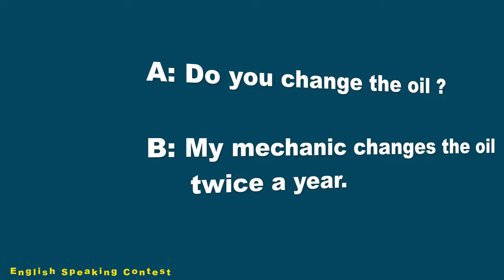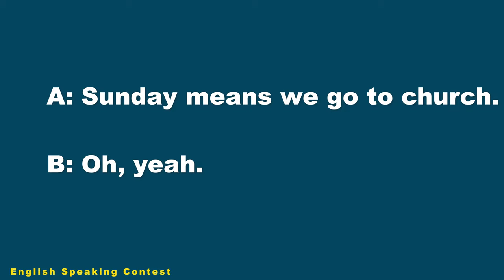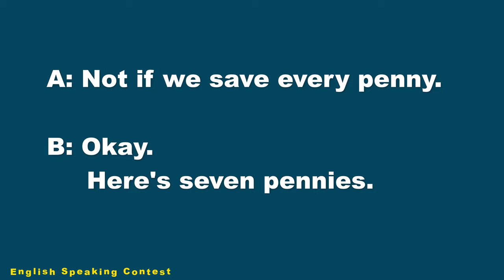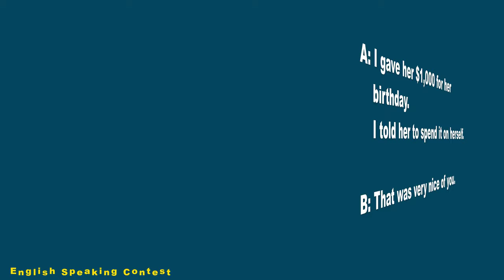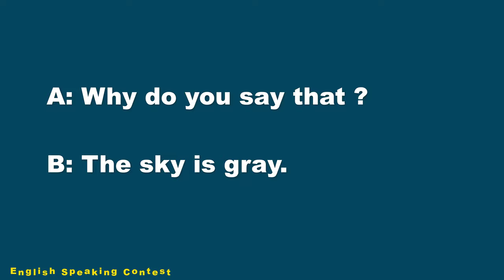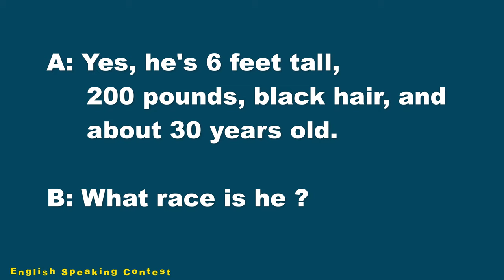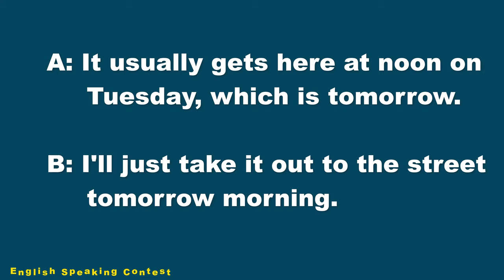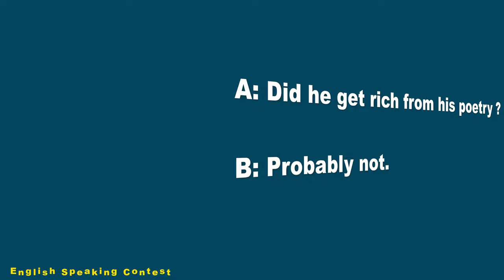Daily English Conversations 02 | Improve Your English Vocabulary | Questions & Answers in English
Daily English Conversations 02 | Improve Your English Vocabulary | Questions & Answers in English | Practice English Speaking.

Topics :

01. 00:08 - I Have a Honda
02. 01:25 - My Wife Left Me
03. 02:44 - A Nice Place to Live
04. 04:00 - My Laptop Is So Slow
05. 05:17 - God Is Watching
06. 06:30 - Walking the Dog
07. 07:45 - Going to the Beach
08. 09:05 - The New House
09. 10:35 - House-cleaning Day
10. 12:04 – Two Polite People
11. 13:29 - A Bad Boyfriend
12. 15:12 - Write to Your Grandma
13. 16:37 - Shave Your Face
14. 18:31 - Is It Raining ?
15. 19:28 -  The ATM
16. 20:37 - A Snowman
17. 21:42 - Digital TV
18. 22:54 – Don't Be a Racist
19. 24:21 - Two Little Ones
20. 25:36 - The Animal Shelter
21. 26:55 – It's So Hot
22. 27:56 - Move the Blue Bin
23. 29:22 - Just Shoot Me
24. 30:52 - Use a Tissue
25. 32:14 - No Time for Rhyme